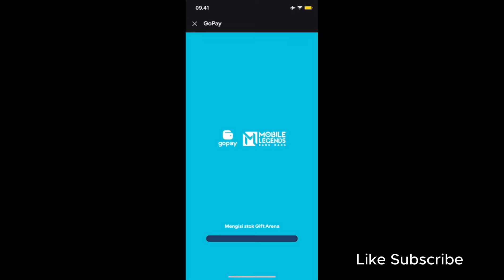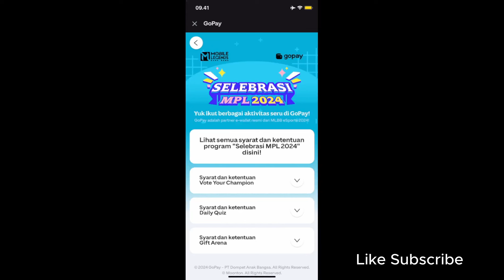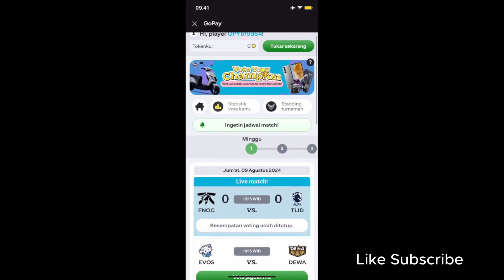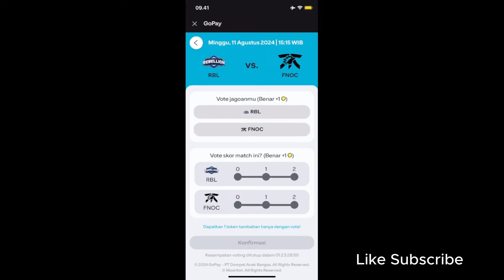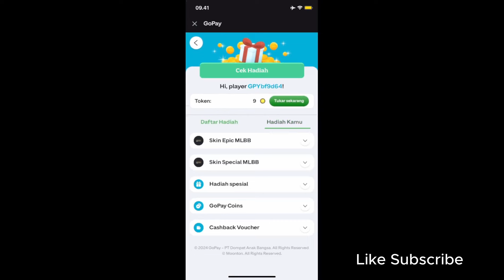EVENT KODE REDEEM SKIN EPIC PERMANENT GRATIS MOBILE LEGENDS DARI VOTE MPL COY!!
EVENT KODE REDEEM SKIN EPIK PERMANENT GRATIS MOBILE LEGENDS DARI GOPAY MPL COY !!

Salam Gamers